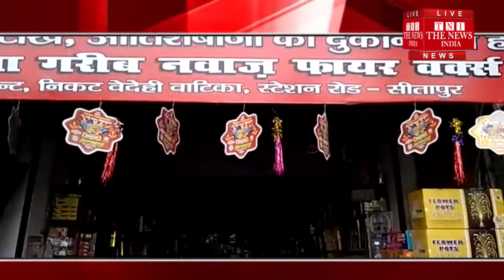[ Sitapur ] सीतापुर में लगातार छापेमारी करते दिखे सीओ सिटी, तीसरे दिन भी मिली बड़ी कामयाबी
तीसरे दिन भी लगातार छापेमारी का दौर जारी त्योहार के मद्देनजर हो रही लगातार छापेमारी जिसमें  मिली बड़ी सफलता सीतापुर में लोग सिंघम का रूप दे रहे सीओ सिटी योगेंद्र सिंह को.आपको बताते चले यूपी के सीतापुर में त्योहार के मद्देनजर सीओ सिटी योगेंद्र सिंह लगातार छापेमारी करते दिखे जहां आज तीसरे दिन भी मिली बड़ी कामयाबी 2 दिन से लगातार पकड़ी जा रही